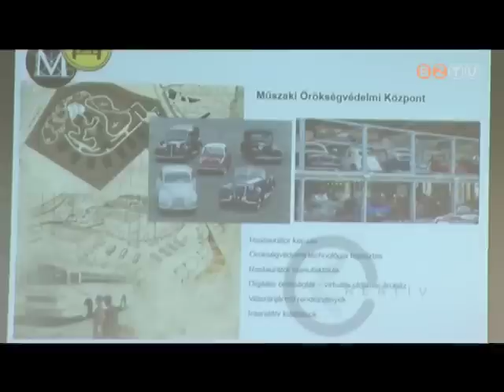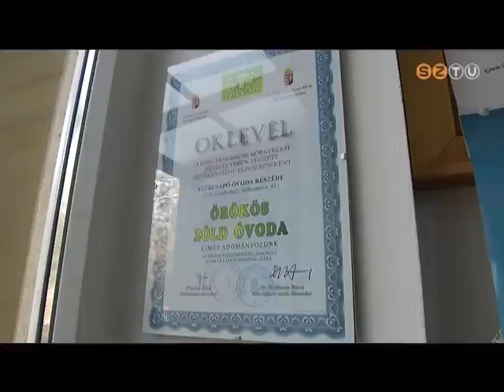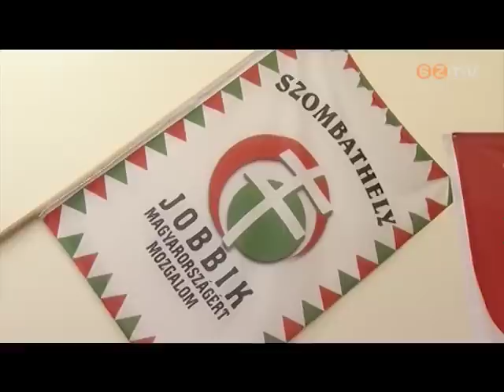Híradó - 2014. február 24.